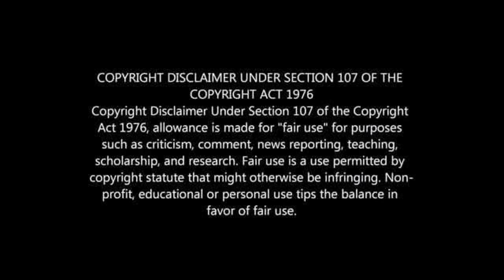Bonfils-Caleb Salary At Kaizer Chiefs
Caleb Salary At Kaizer Chiefs REVEALED